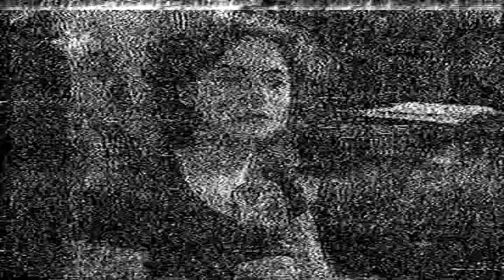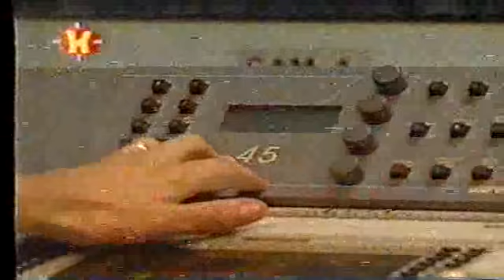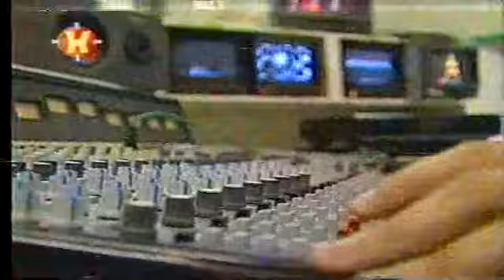Sabrina Parlatore fala sobre Disk MTV no Programa H em 1998 [VHS]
COM DEFEITOS DE SINTONIZAÇÃO. VJ da MTV Sabrina Parlatore dá uma de repórter para o Programa H com Luciano Huck e fala sobre o Disk MTV. Matéria exibida no H com Ace Of Base em algum dia do ano de 1998.